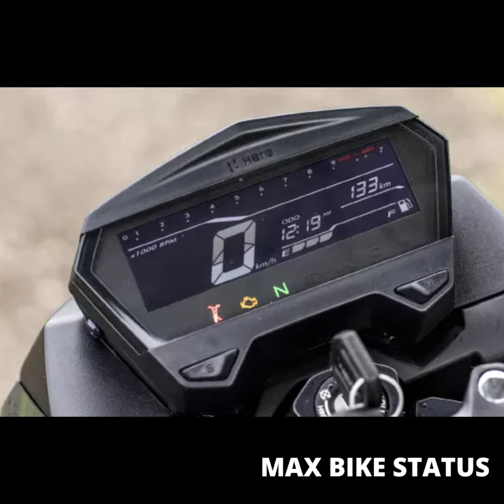BIKE WHATSAPP STATUS | HERO XTREME 160 R | MAX BIKE STATUS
Hero Xtreme 160R is a street bikes available at a starting price of Rs. N/A in India. It is available in 3 variants and 4 colours with top variant price starting from Rs. 1,11,684. The Xtreme 160R is powered by 163cc BS6 engine which develops a power of 15 bhp and a torque of 14 Nm. With both front and rear disc brakes, Hero Xtreme 160R comes up with anti-locking braking system. This Xtreme 160R bike weighs 139.5 kg and has a fuel tank capacity of 12 liters.

The Xtreme 160R is Hero’s newest entrant in the 150-160cc sporty commuter segment in India. The motorcycle is a replacement to the now-discontinued Xtreme Sports which failed to tug at the heartstrings of many buyers in the country during its existence.

The motorcycle sports a sharp styling that incorporates a radical-looking headlamp, beefy fuel tank and an upswept and sporty-looking tail section. On the design front, it is based on the Xtreme 1.R concept which Hero had showcased at the EICMA 2019 in Milan.

The feature list of the Xtreme 160R comprises of full-LED lighting for the headlamp, turn signals and tail lamp. It also gets hazard switch along with a side-stand engine cut-off switch. Additionally, it comes equipped with a fully-digital display and is available in two variants that differ in terms of braking hardware. Meanwhile, the motorcycle rides on 37mm telescopic forks upfront sourced from Showa and a monoshock at the rear.

Powering the Xtreme 160R is a 160cc, air-cooled engine that produces 15bhp at 8,500rpm and 14Nm at 6,500rpm. Lending it an impressive power-to-weight ratio is its kerb weight which is as low as 138.5kg. Hero claims that the bike does the zero-60kmph sprint in 4.7 seconds.

Hero is offering the Xtreme 160R in three colour options- red, white and blue. The company has also introduced a new fancier-looking limited edition red-white colour scheme of the bike which commemorates the brand’s achievement of crossing the 100 million cumulative production milestone